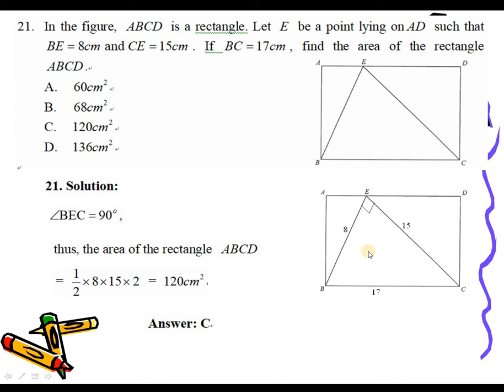2020 HKDSE Maths Core Paper II Q21, Area of Triangle(三角形面積)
2020 HKDSE Maths Core Paper II Q21,  Area of Triangle(三角形面積)

Drkliumaths